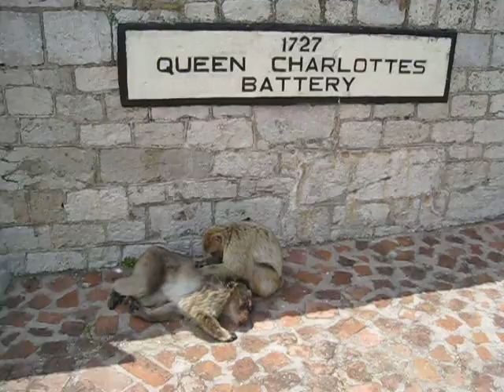Гигиеничные макаки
Гибралтарские макаки настолько привыкшие к людям, что те совершенно не мешают им в послеобеденый час заниматься гигиеной. Хотя может оказаться, что насекомые, найденный в шерсти сородича - самое вкусное лакомство